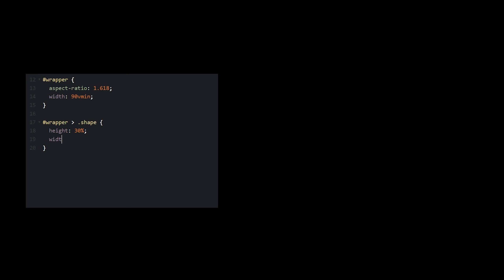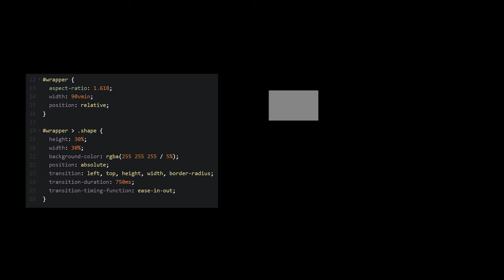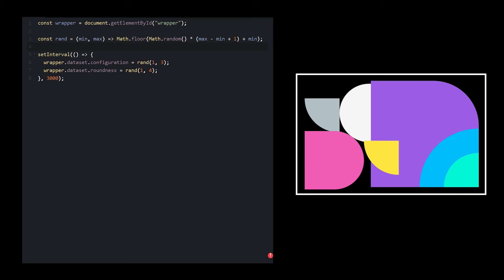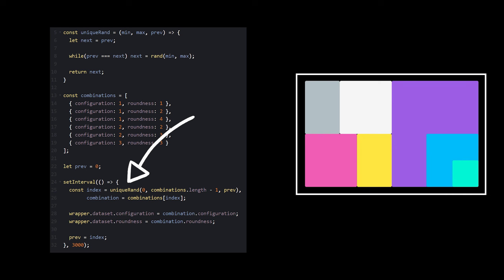The Website Landing Page That Will Channel Your Inner Peace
Watch as I show you how to recreate the super Zen landing

Tools used: HTML, CSS, JavaScript

Day Dreaming - StreamBeats - Lofi - Harris Heller